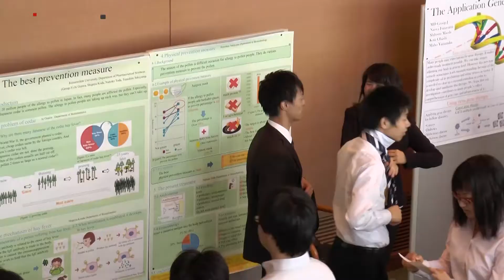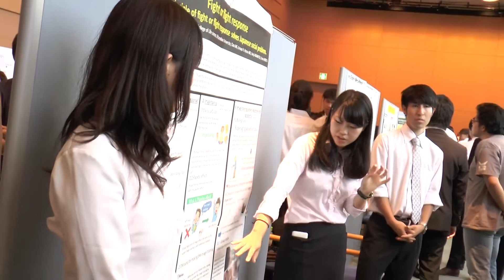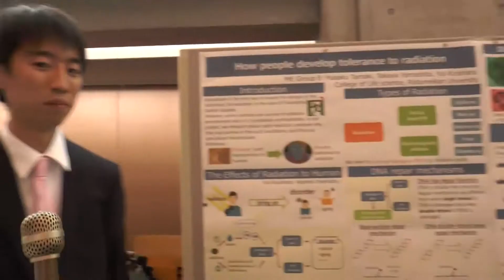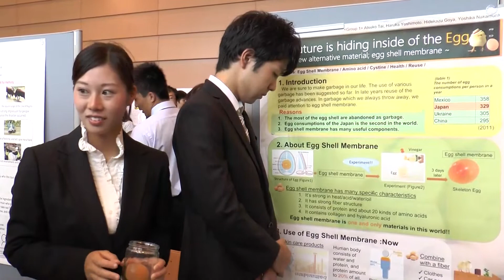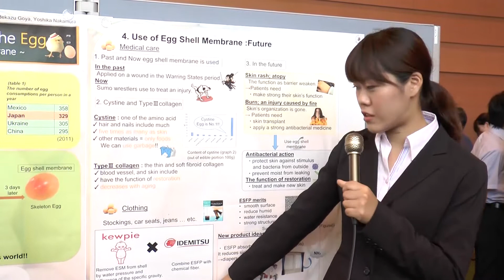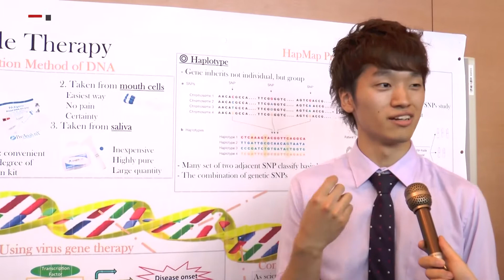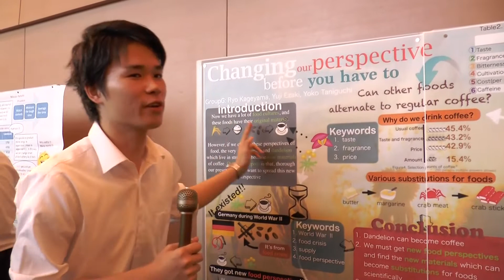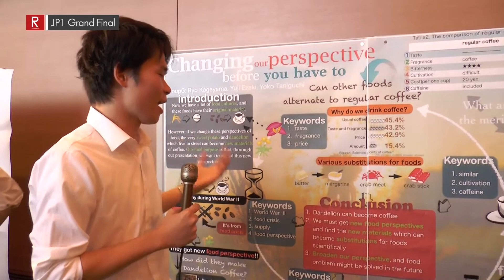2015 JP1 Grand Final 1st Period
生命科学部・薬学部で展開している3回生前期必修授業「Junior Project 1」（JP1）の最終発表会「Grand Final」の様子です。約400人の学生から構成された20グループから選抜された10グループがBKCのエポックホールで国際学会さながらのポスター発表を行いました。こちらは1時限目の様子です。